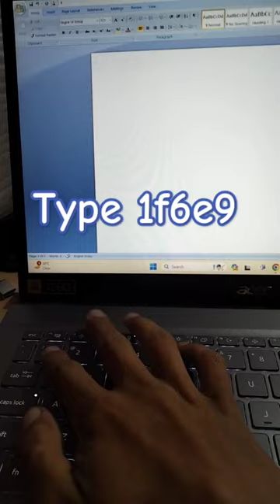Computer Shortcut Key ✈️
Computer Shortcut Key Aeroplane ✈️ Symbol

Your Queries-
computer tricks
shorts
computer class
smart watch
computer
laptop
short key of computer
computer magic keys
typing speed techniques
shortcut keys
pc build
computer shorts trick